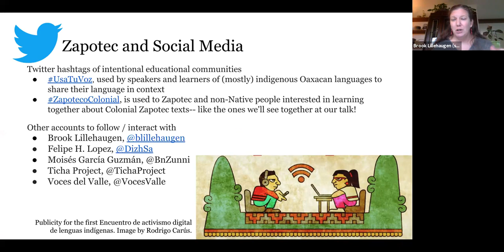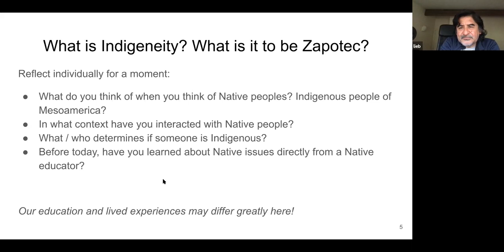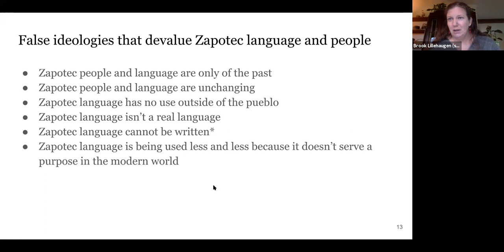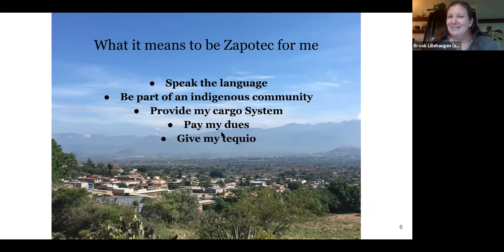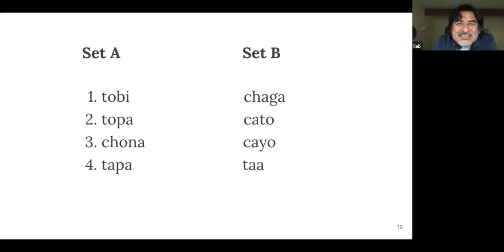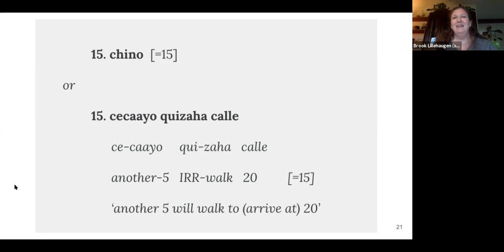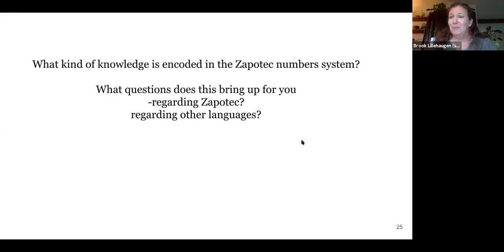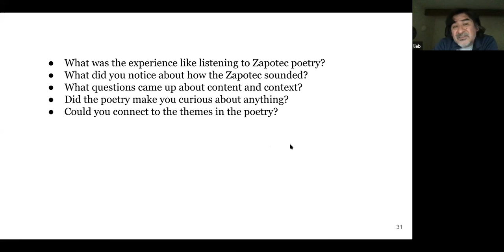Uplifting Zapotec Language